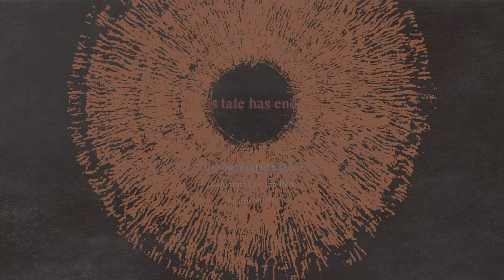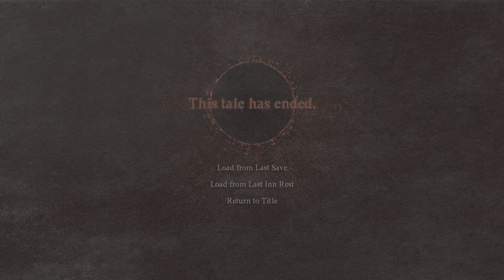Dragon's Dogma 2 gameplay Part 25